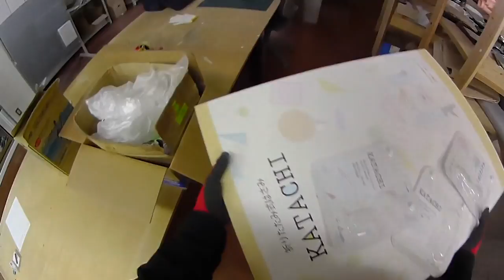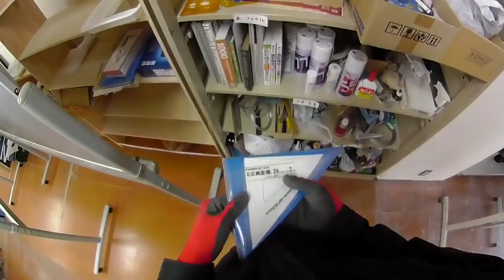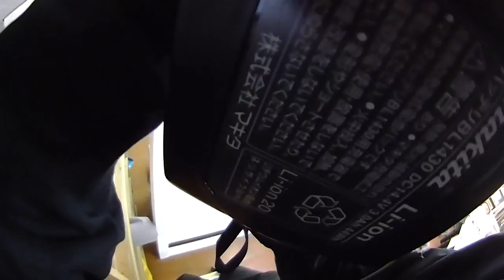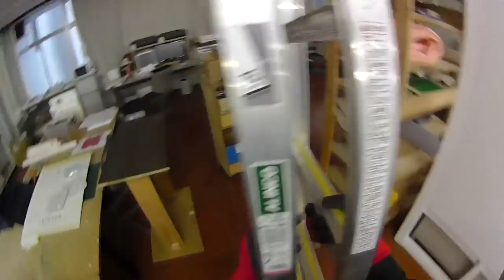A307実習室の棚を分解